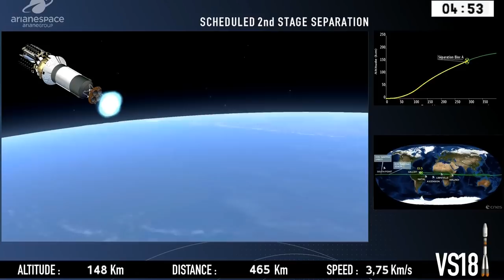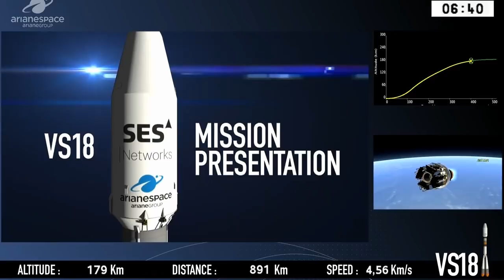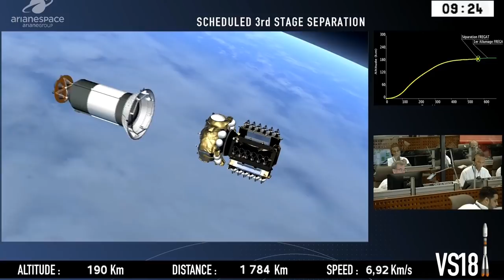Запуск РН "Союз-СТ-Б" с КА "O3b"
9 марта в 20:10 МСК на космодроме Куру состоялся пуск российской ракеты-носителя Союз-СТ-Б с четырьмя космическими аппаратами системы космической связи - O3b.